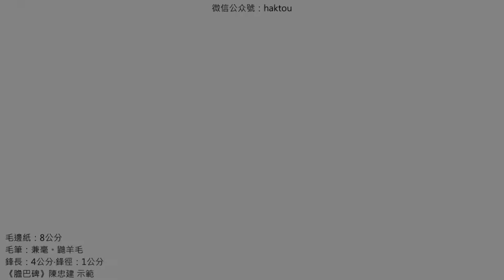趙孟頫《膽巴碑》007皇帝即位之元年有